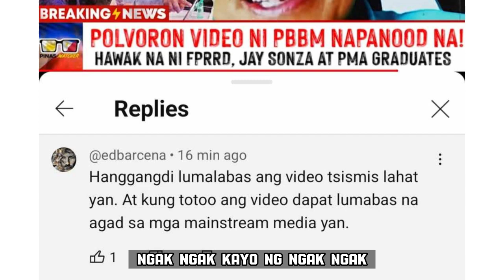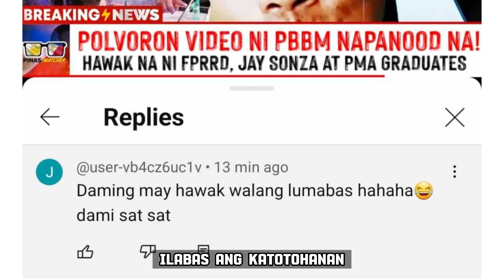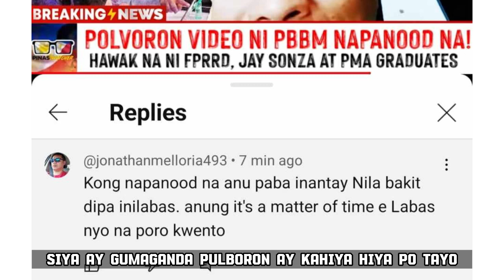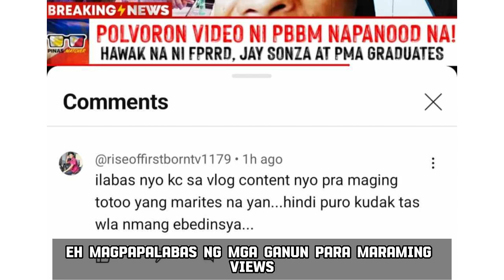PUTIK YAN! ILABAS NA ANG VIDEO PARA MAGKA ALAMAN NA!fprrd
NGIWI CHALLENGE, ILABAS NA!

nursecaloy Reaction video based on mainstream media news comments from netizens and other vloggers